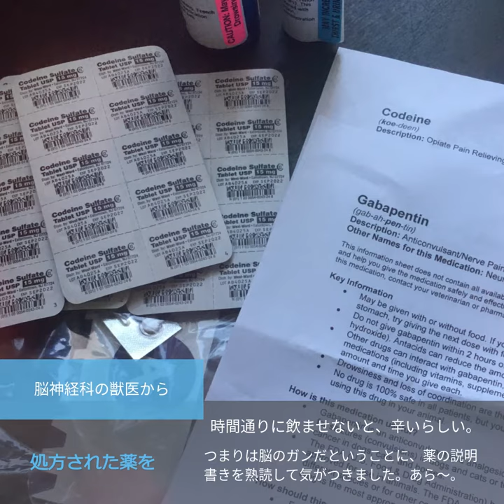シニア犬フレンチブルドッグ11歳（９）生きていることに感謝！余命宣告?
「生きていることに感謝」Part 9
シニア犬にはRiskyな全身麻酔にも耐え、MRI検査を終え、点滴で足が震えているのをドクターが心配してくれていたけど、入院する前から、足は震えることがあったのよね。

退院した今晩中に立てるようにならなかったら、もう立てないかもしれないと思っていたようで、退院の際に、夜、徘徊する場合の対処法はありますか？の質問や、虫歯が痛んでるようですけど、などの質問には、ドクターはちょっとポカンとした感じはあったけど、処方したお薬が鎮痛剤も出ているので、痛みは感じないと思うから心配いらないですよ！っと答えてくれました。

ドクターは本当に親身に検査結果を伝えてくれて、飼い主であるあなたたちが誰よりもオリビーのことを分かっているから、私の余命宣告はMRI検査結果からお伝えしているだけです。「ドクターの余命宣告は違ってまだ生きてますよ！」と言ってもらえたら、嬉しいです。

ドクターに励まされ、２週間分の処方箋（コデイン、ガバペンチン、フレドニゾン）をもらい、タクシーで自宅に戻ってきました。

Part 1 てんかん発作で悲鳴とも取れるような声をあげて、失禁してしまい、